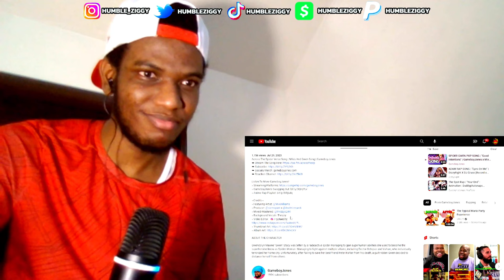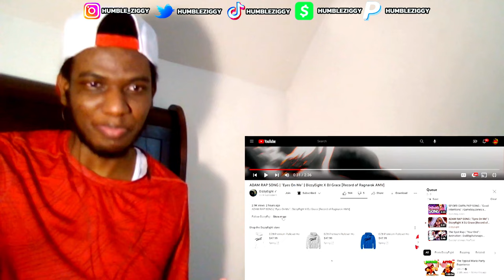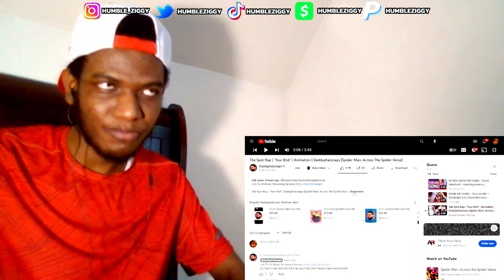TRIPLE THREAT REACTION - GameboyJones, DizzyEight, Daddyphatsnaps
Today, I'm BACK, after well over EIGHT MONTHS, with a TRIPLE THREAT REACTION. So I'm reacting to a SPIDER GWEN POP SONG by @GameboyJones x @MixWilliams , a ADAM RAP SONG by @DizzyEight , & The Spot Rap by @Daddyphatsnaps